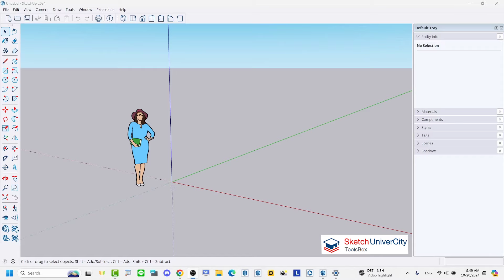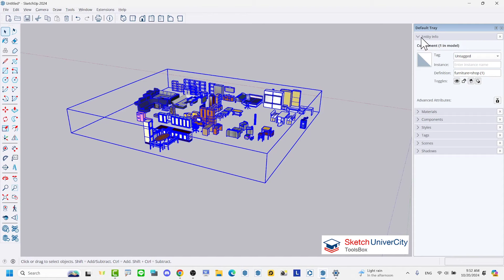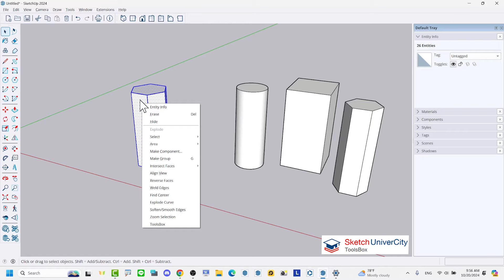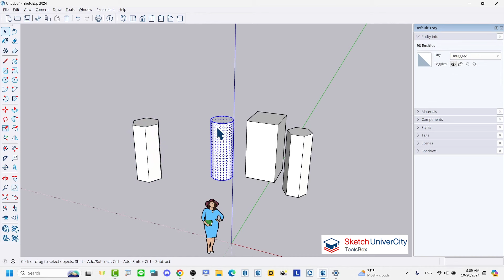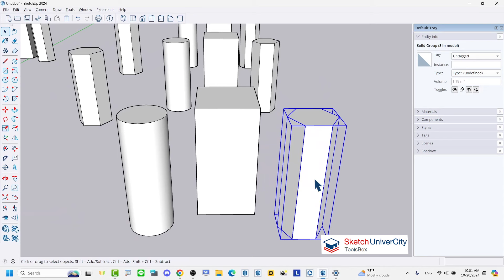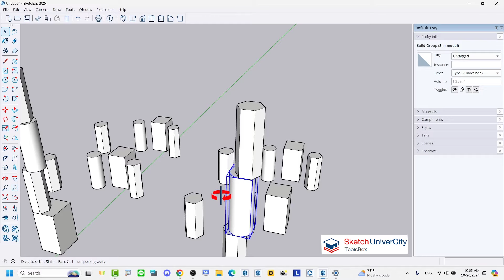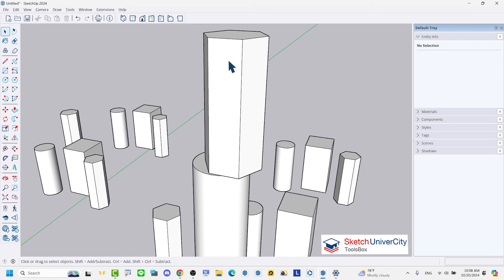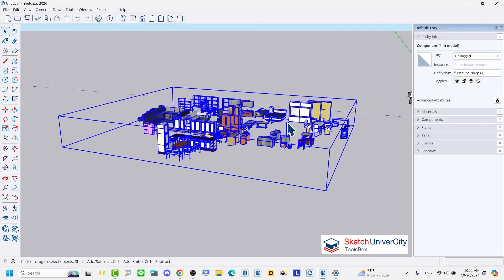SKETCHUP BIM 101 - 23 - Group/Component (ภาค 1)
นี่คือชุดวิดีโอการสอน ที่เป็นวิชาเริ่มต้นของนักเรียนทุกคน ที่เริ่มจากศูนย์ และต้องการเข้าสู่ การทำงานแบบใหม่ ที่เรียกว่า SKETCHUP BIM

สอนโดยอาจารย์ป้อม วิศวกร ผู้ใช้งานโปรแกรม sketchup มากกว่า 12 ปี ใช้ sketchup ตั้งแต่ต้นยันจบโครงการ มากกว่า 15 โครงการ มูลค่างานรวมกัน ประมาณ 1,000 ล้านบาท

ความรู้และทักษะทั้งหมด ที่สอนในรายวิชานี้ จะช่วยให้ทุกคน ประหยัดเวลาในการเรียนรู้สิ่งใหม่ ไปพร้อมๆกับความง่ายสนุก และเป็นมืออาชีพครับ